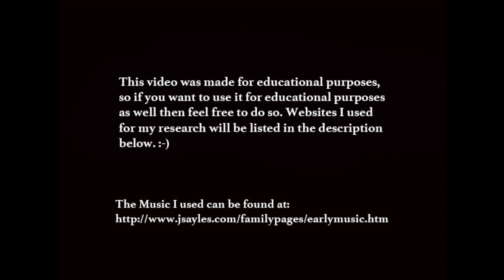Galileo, Michelangelo, and Lorenzo | The Renaissance